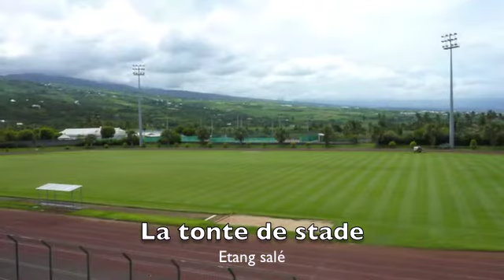la Tonte des gazons 1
Tondre les gazons de stade et golf,hélicoïdale ou à fléaux quelques exemples de machines et effet de Bandes.